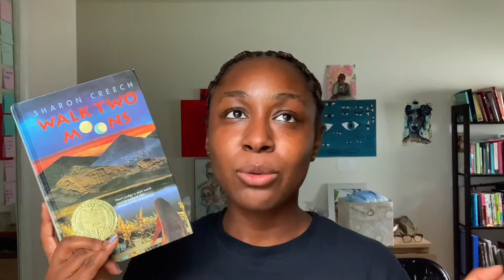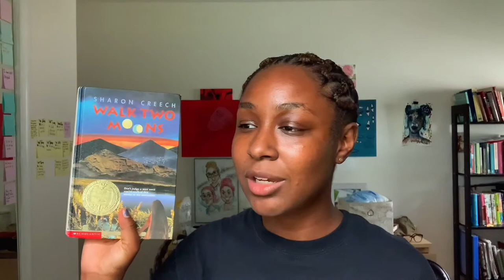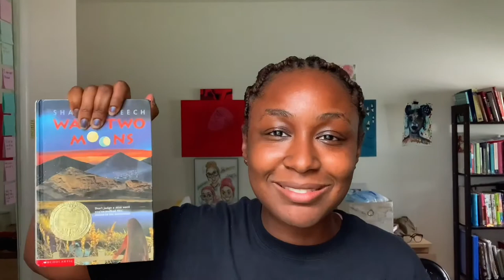Walk Two Moons by Sharon Creech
Bye Conan O’Brien’s late night show! You’re such an inspiration! I’m glad you still have you’re podcast and going to HBO.